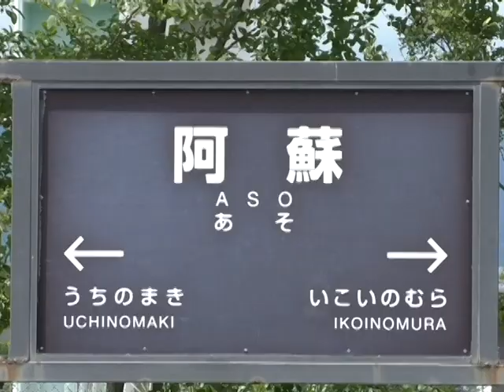豊肥本線（肥後大津～阿蘇間)試運転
熊本地震で不通となっていたJR豊肥線の肥後大津駅と阿蘇駅間が来月開通することになり、令和2年7月21日、列車の試運転が行われました。